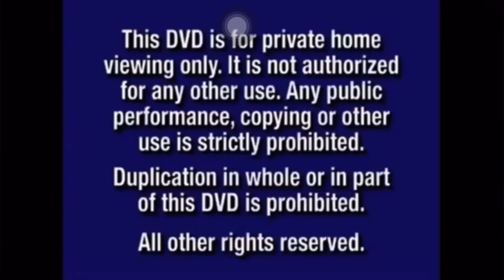Star Wars A New Hope 1977 DVD Opening